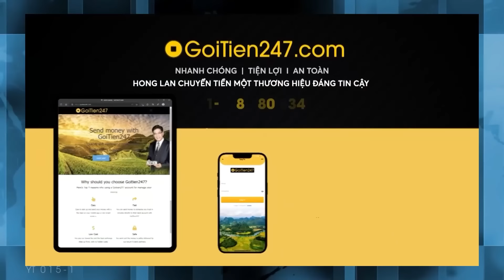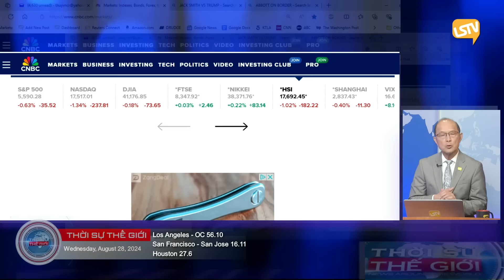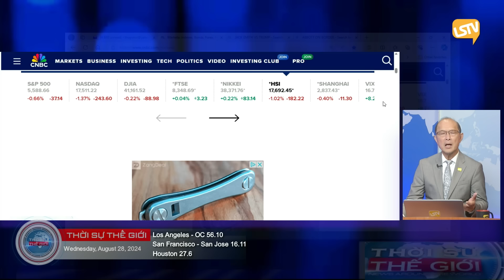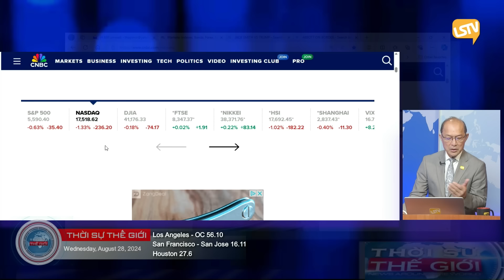Thời Sự Thế Giới P1 (08-28-24) ᴛự ᴛử ᴠì ʙị ᴄăɴɢ ᴛʜẳɴɢ ᴛʜầɴ ᴋɪɴʜ và hoang tưởng